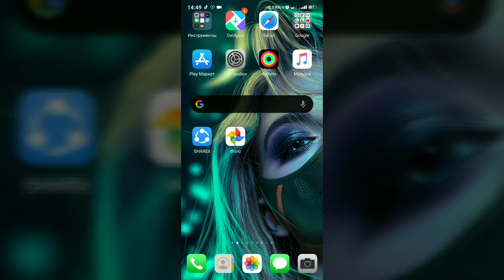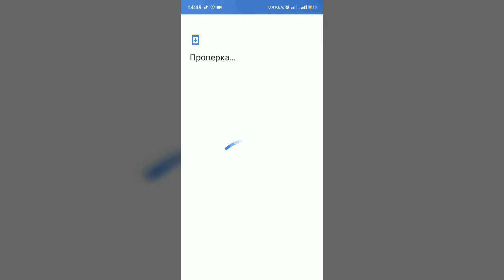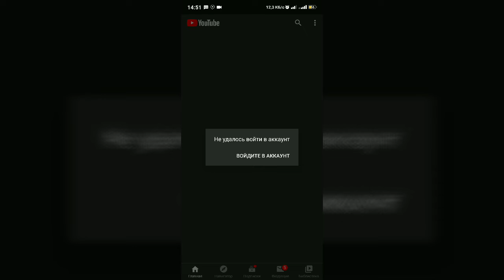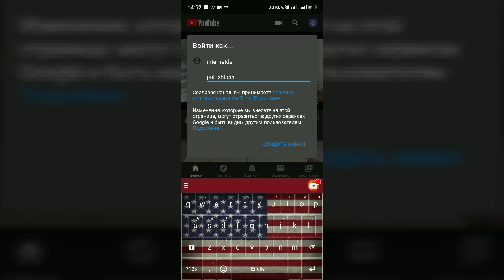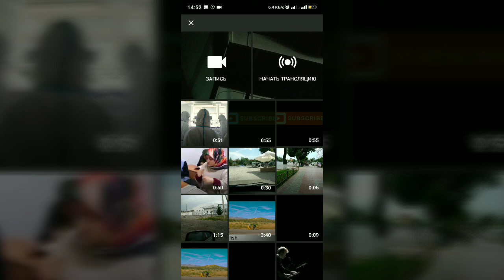youtube You tobe kanal ochish 2minutda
Telefonda you tobe kanal ochish